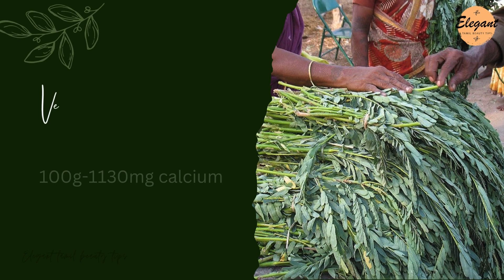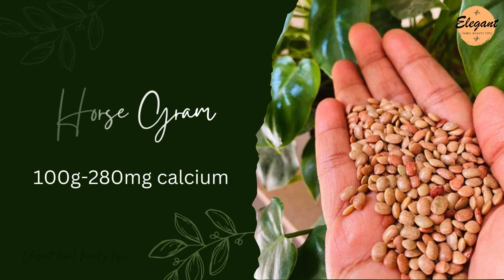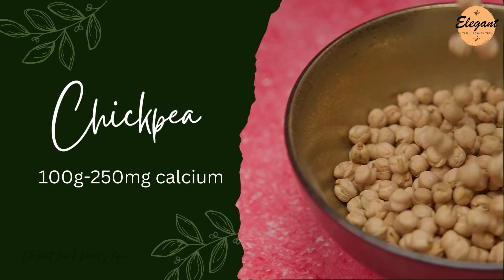Calcium rich food in tamil | Calcium rich food for weight loss | without milk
Calcium rich food in tamil | Calcium rich food for weight loss | without milk | without dairy